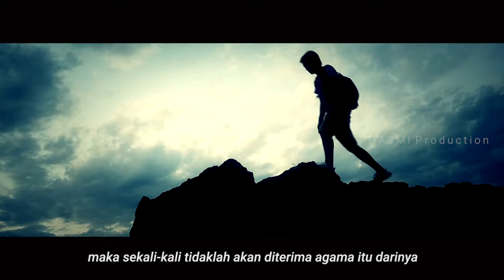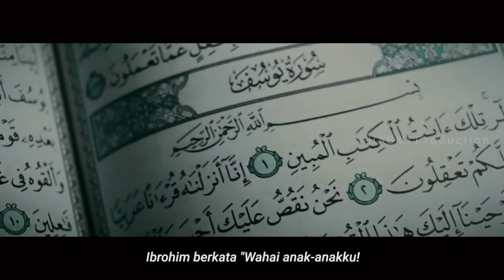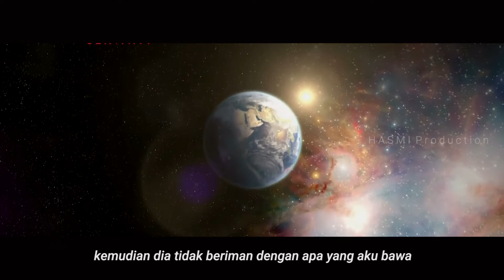Agama Yang Benar Hanya Islam - Ust. Ibrahim Bafadhol, Lc.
Mutiara Islam
"Agama Yang Benar Hanya Islam"

Oleh:
Ust. Ibrahim Bafadhol, Lc.